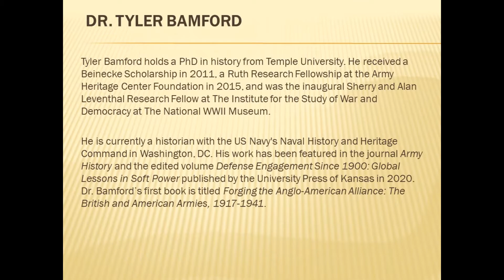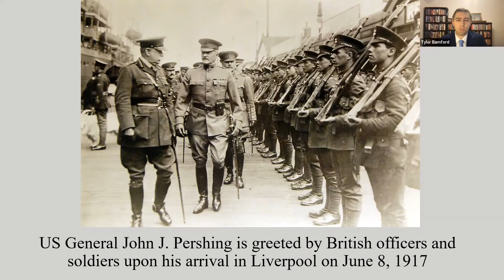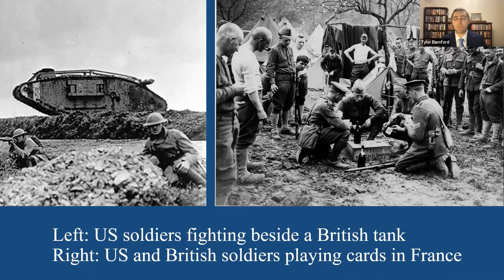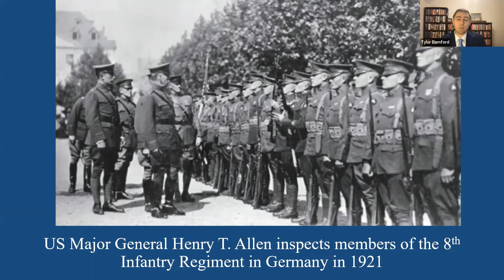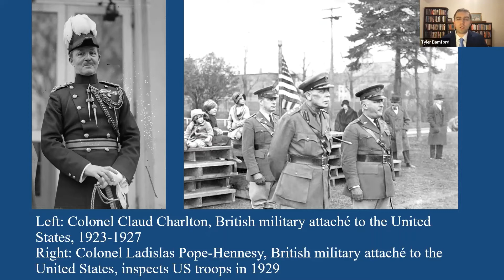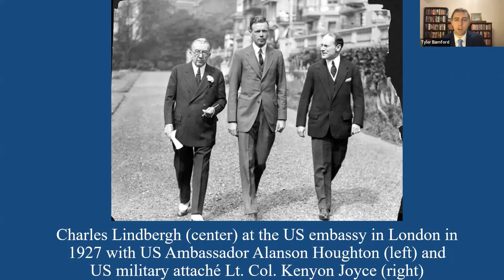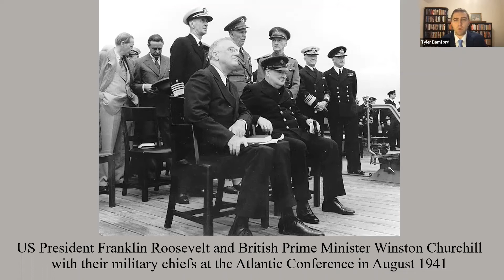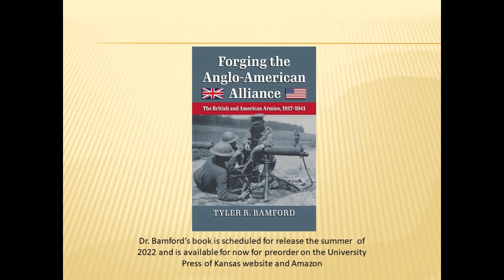Forging the Grand Alliance: The British and American Armies, 1917-1941 with Dr. Tyler Bamford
On June 8, 1917, American General John J. Pershing arrived in the British port of Liverpool amid great fanfare. His arrival in the vanguard of the American Expeditionary Forces marked the first time that American soldiers had set foot in Europe as belligerents. Although the American combat experience in World War I was brief, the time that the American and British armies spent as associate powers laid the groundwork for a mutually beneficial defense relationship in the interwar period. Both nations’ leaders grew frustrated with each other following the Armistice and the Treaty of Versailles, however, officers in both armies drew upon their positive wartime experiences to ensure that their forces viewed each other as prospective allies should a future global conflict arise. In the two decades after World War I, personal contacts initiated by individual officers and information exchanges between these two armies improved relations and encouraged cooperation in a number of areas. The resulting cordiality among the majority of the officers in both armies manifested itself in their socializing, personal diaries, war plans, reports, and professional publications. Long before President Franklin Roosevelt and Prime Minister Winston Churchill took steps toward forming the Anglo-American alliance during World War II, their nations’ armies laid the military foundation for the special relationship through their own defense diplomacy.